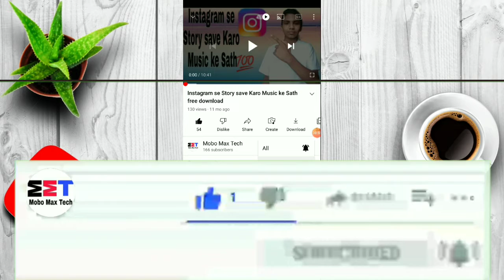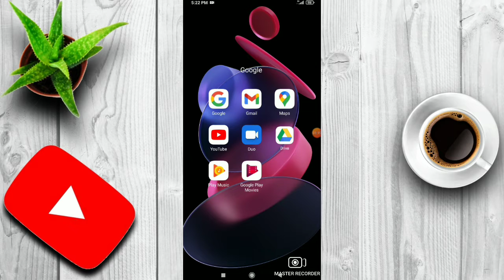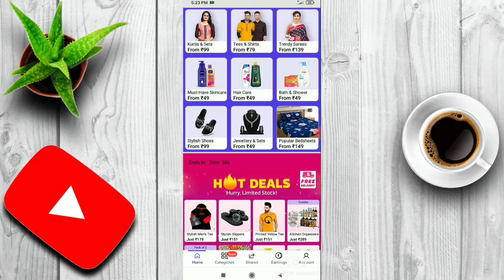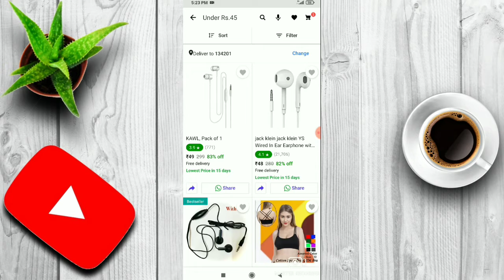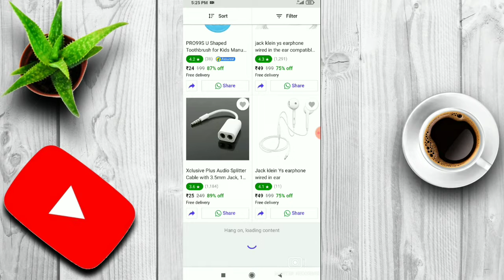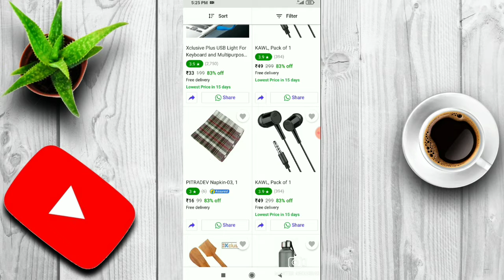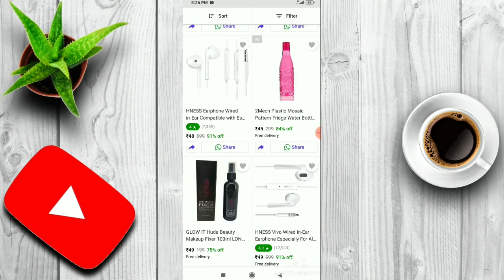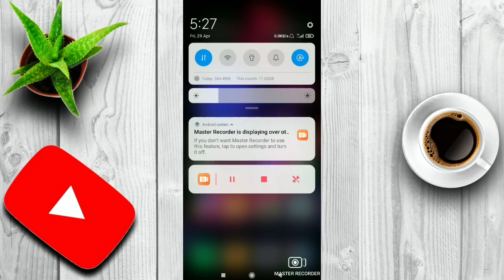Shopsy Se 5 rupees mai product order Kare How to order in 5 rupees product in shopsy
Hello frends Video kesi lagi niche comment jroor kare and nayi new video ke liye comment jroor kare ❤❤❤❤❤❤❤❤❤❤❤❤❤❤💓💓💓💓💓💞💓💞💓💞💞💞💞💞💓💓💓

b

shopsy se 5 rupaye me order kaise kare, shopsy rs 5 order, shopsy rs 5 store, shospy 5 rupaye me loot offer, shopsy sers 5 ka order kaise kare